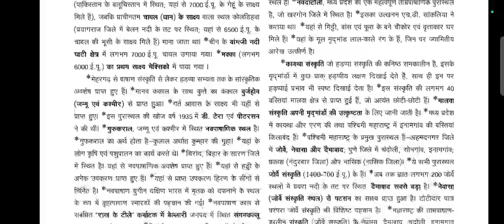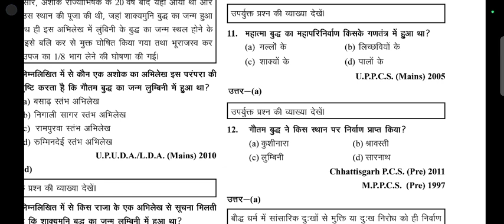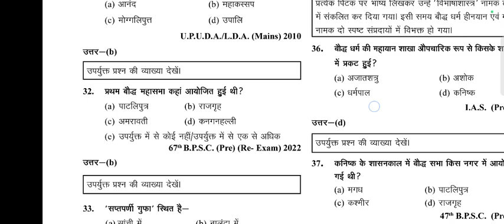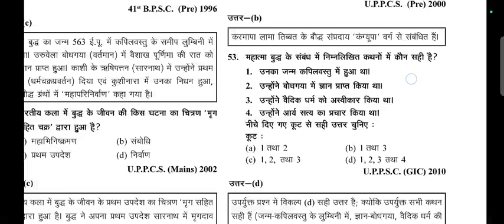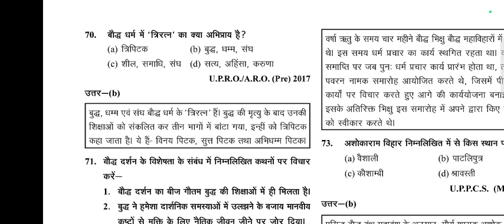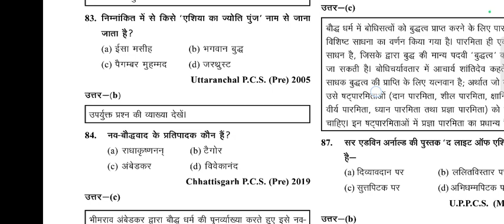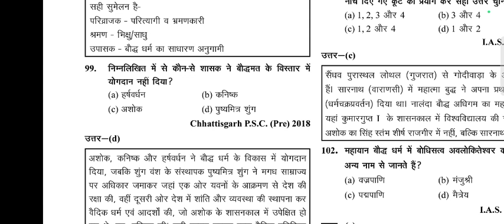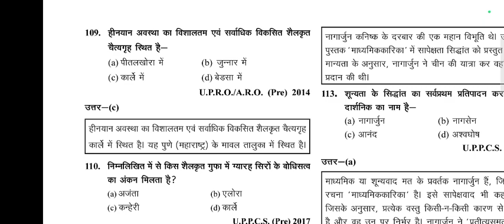PART :- 2 घटनाचक्र ❤️भारतीय इतिहास 🔥 70th BPSC PT 2024 Quick Revision Bilingual | INDIAN HISTORY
current affairs eduteria book.
current affairs.
current affairs 2024.
current affairs today my eduteria current.
new book eduteria current affairs.
current affairs new book edu teria.
eduteria new current affairs.
bpsc current affairs.
70th bpsc current affairs.
current affairs for bpsc 70th.
70th bpsc bihar current affairs.
70th bpsc.
bihar current affairs.
current affairs.
70th bpsc notification.
current affairs today.
70th bpsc preparation.
70th bpsc prelims.
bcw current affairs.
bihar current affairs 2024.
70th bpsc strategy.
bpsc 70th current affairs 2024.

job jobs
 govt jobs
 online job
government up police news
 sarkari naukri
government jobs 2024
latest latest 10th pass
 top 5 government
job vacancy in september 2024
top 5 government job vacancy in September 2024
 upcoming government job vacancy in 2024
latest govt jobs aug 2024
sarkari job
government jobs
 sarkari naukri
 sarkari naukri
result 10th pass
 govt job
 12th pass govt job
govt job vacancy 2023
 government employment
 civil engineering
govt jobs
 sarkari vacancy iti
government job